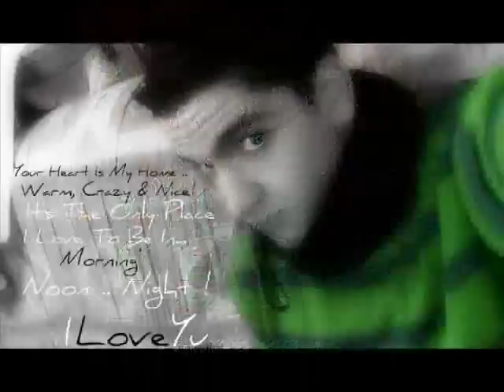David Guetta - Somebody Gotta Feeling (Remix DjMaxi)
DeejayMaxi (New) :)

Enjooy (;

Tags (ignore) :

house electro dance music 2011, winter, summer, hits, club, remix, deadmau5, david guetta, pitbull, newest, europe, usa, axwell, hits 2011, great club, bass, collection, love house music
house House Music 2009 New TOP 10 LATIN HOUSE MUSIC SUMMER 2009
BEST ELECTRO HOUSE MUSIC 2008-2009
Alex Gaudino Ft Shena We Play House Music (Electro)
Top 10 House Music Summer 2008 HITS SWAGGER WAGON
OctoMom Song (Parody of "Low") The Doors - Riders on the storm
House Of pain - Jump Around Music Video HoUsE MuSiC 2010
I LOVE ELECTRO AND HOUSE!!! Christmas Lights Gone Wild
Swedish House Mafia - One (Your Name)
Laurent Wolf - Wash My World Official Music Video Electro House Fidget Funky Crookers Afrojack Dirty Diplo mstrkrft Guetta Hard Electric Daisy Carnival Dj AM Halloween Festival Shuffle Hipster Los Angeles Nu Rave Disco Smash Dance Addiction Wolfgang Mode Cold Blank The Heist Hyphy crunk raver rave mainstream summer bl3nd "house electro" "techno music" "dance music" clubbing "dj blend" "dj dangerous" Venus Raj